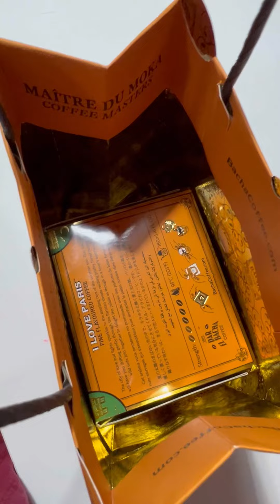Looks Like A Harry Potter Coffee😅😍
A coffee that has that Harry Potter-isque vibes. And the aroma of it is oh~soooooooo~hmmmagical! 😍😍😍